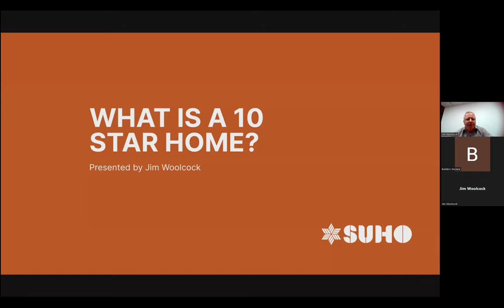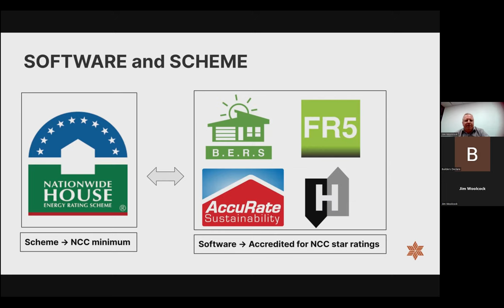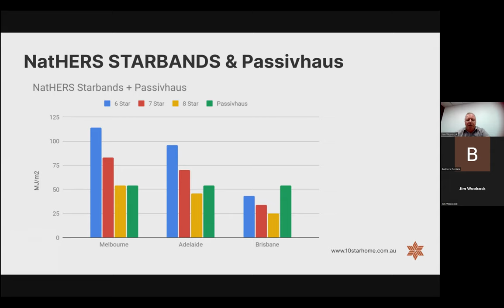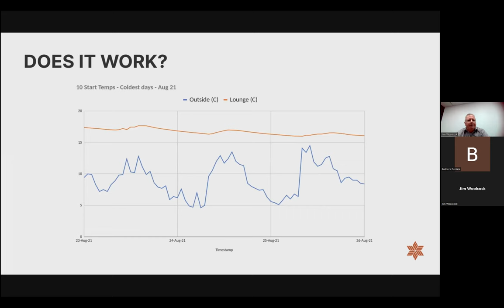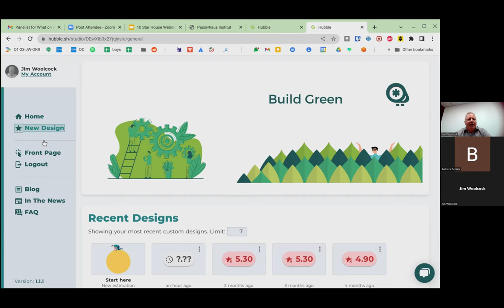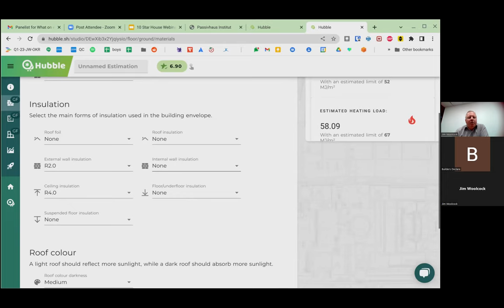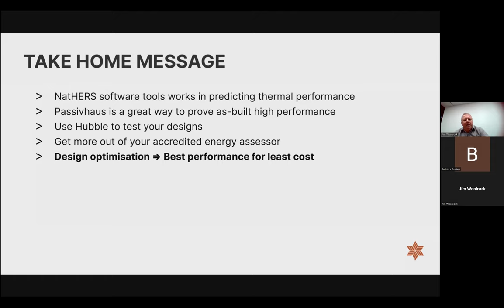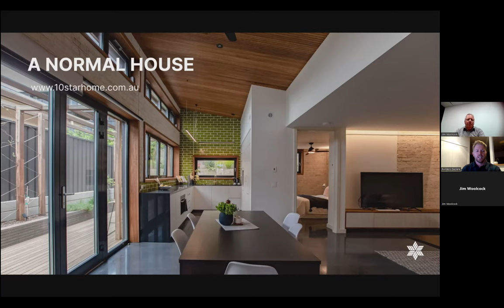Webinar What on Earth is a 10 Star Home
What on earth is a 10 Star Home? Does it really work?
On this webinar we are joined by energy-efficiency expert, Jim Woolcock from SUHO, and he’ll explore what a 10 Star Home is, whether it works as intended and if it is also meets the strict criteria of Passive House

Jim cover:
• The 10 Star Home - what is it? How does it work?
• What were the goals of the 10 Star Home?
• What does the data say?
• Comparing NatHERS and Passivehaus - does this home meet the Passive House International standards?

A little about Jim
Jim Woolcock is a 3rd generation construction expert who is passionate about sustainability and energy efficiency. Jim has over 25 years of experience both as a site supervisor in his earlier years and more than 15 years in building simulation. As a NatHERs assessor, Jim knows a lot about houses in this rating scheme and is capable of giving detailed advice on all building matters. Now leading a team of 25 working under the banner of SUHO, Jim is keen to show the impact of high-performing buildings on Australian occupants and aims to create a better future for all.